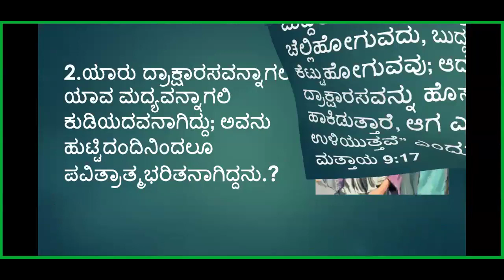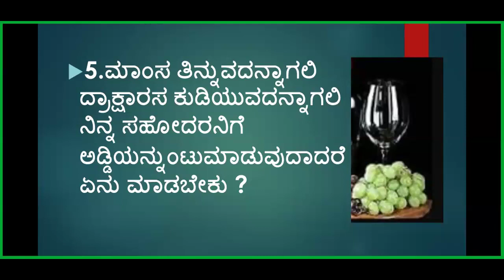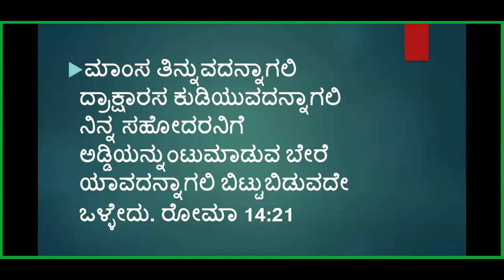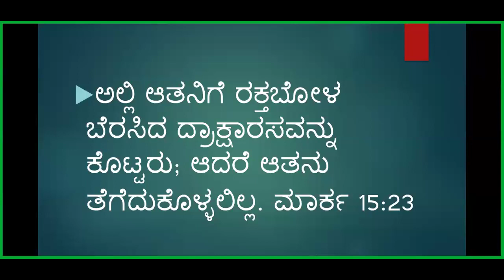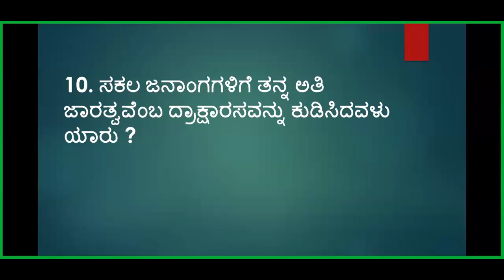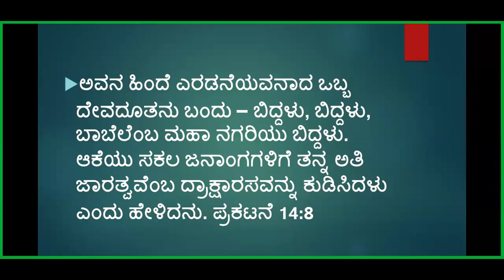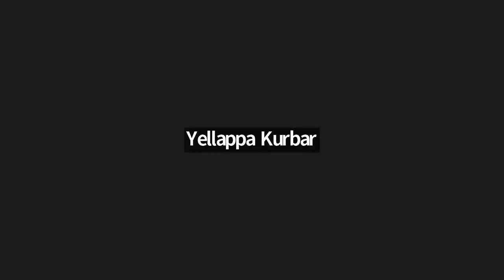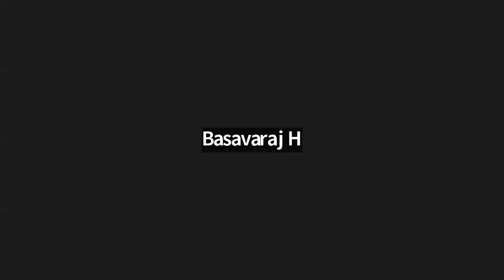Bible Quiz - wine - Free Kannada Bible Study - Br Raju - 8867768876- Jesus Loves Ministry-08/02/2024